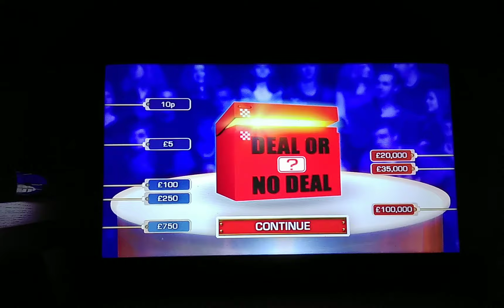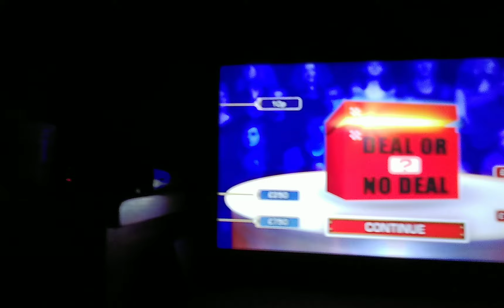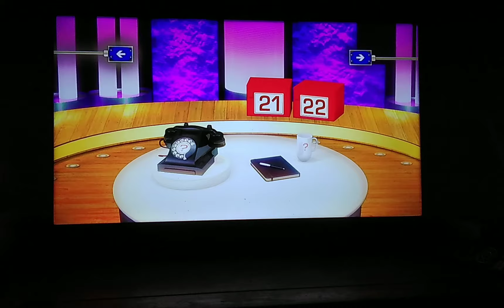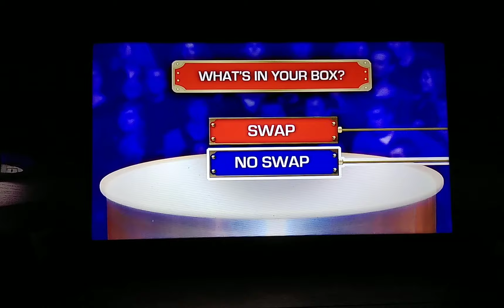Deal or No Deal Family Challenge Bonfire Special Tue 5th November 2024 - Series 1 Episode 5 - Part3